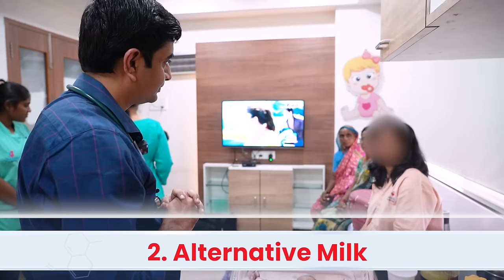NEW BORN BABY का Doctor क्या Check Up करते है ? -Dr Asha Gavade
Hello Friends this is Dr Asha Gavade back with new video NEW BORN BABY का Doctor क्या Check Up करते है ?  hope you like that if you like dont forgot to

born baby check up,
newborn baby checkup,
baby born checkup,
newborn baby check up,
baby well check up,
baby check up dr paul,
baby bump check up,
baby check up vlog,
baby at doctor checkup,
baby check ups,
doctor check up baby boy,
doctor check up pregnancy,
dr check up baby,
doctor baby check,
baby exam head to toe,
baby check after birth,
baby check up exam,
baby check up,
reborn baby check up,
pregnant hospital check up,
doctor visit pregnant,
pregnant belly doctor appointment,
pregnant doctor check up,
newborn baby eye check up,
newborn baby doctor check up,
newborn baby first checkup,
newborn baby girl check up,
newborn baby boy check up,
baby check test,
2 month baby checkup,
2 month well baby check,
3 month baby checkup,
3 born baby,
4 baby birth news,
5 month baby checkup,
6 baby pregnancy,
pregnant with baby #7,
6 month well baby checkup,
6 month baby checkup,
7 month pregnancy doctor visit,
7 month birth baby,
7 weeks baby born,
7 week old ultrasound,
8 week check up baby,
8 week baby check examination,
8 weeks pregnant doctor visit,
9 pound baby at birth,
9 weeks bump first baby,
9 baby born